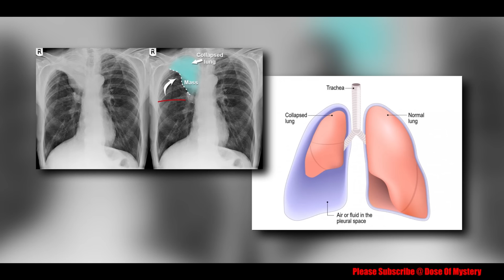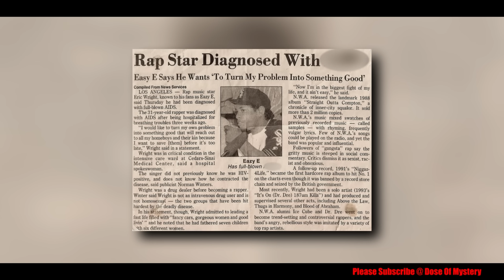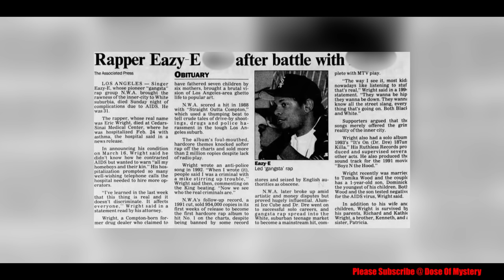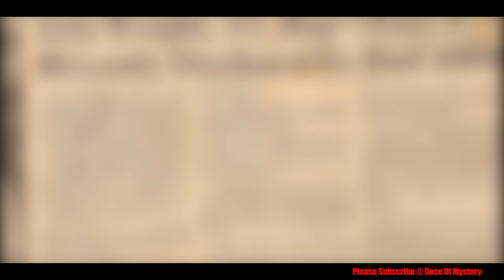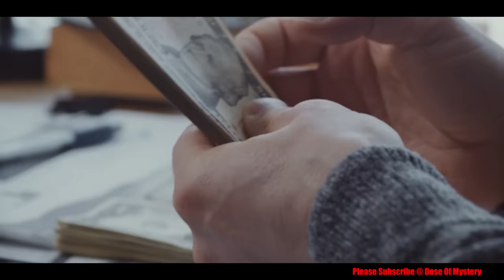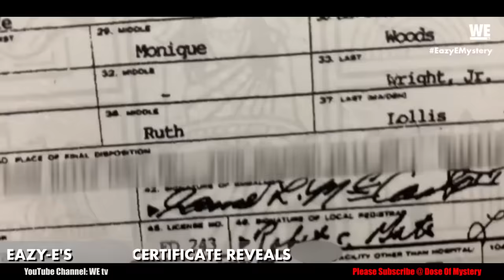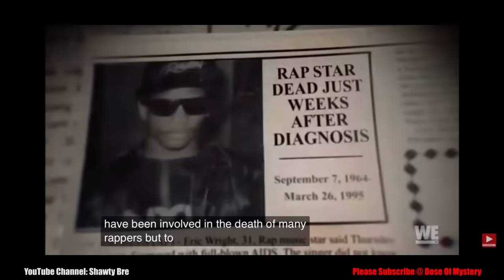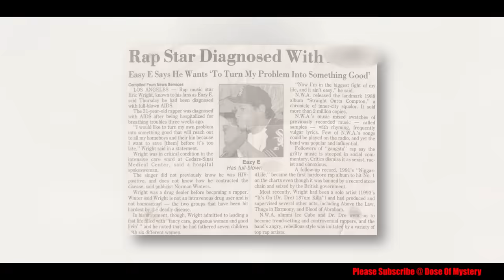The Mysterious Final Days of Eazy E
1995, the world was about to lose a figure that was controlling the youth, the streets, and using his music to speak on the things taboo to society.